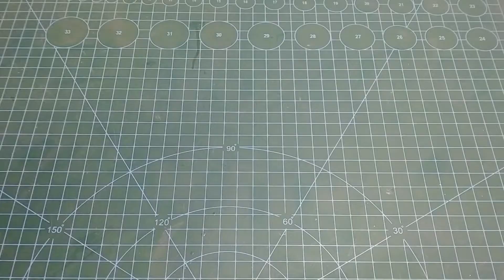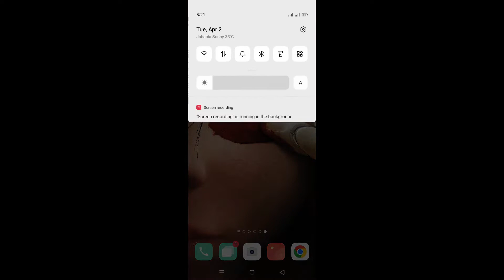How to make Bluetooth Controller Rc Boat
In this video I will show you how to make Bluetooth Controller Rc boat with Arduino How use with smartphone